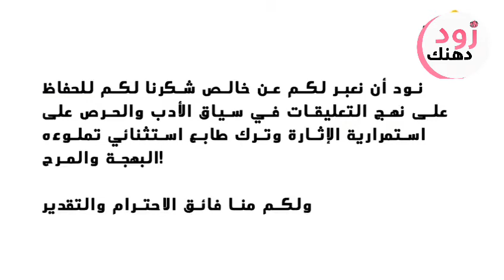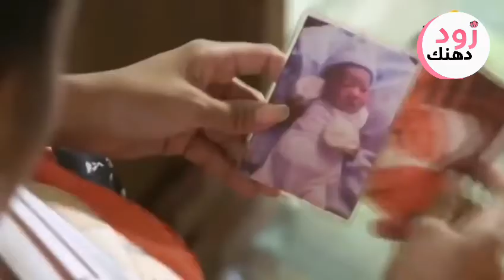10 أطفال غير عاديون من الصعب تصديق شكلهم